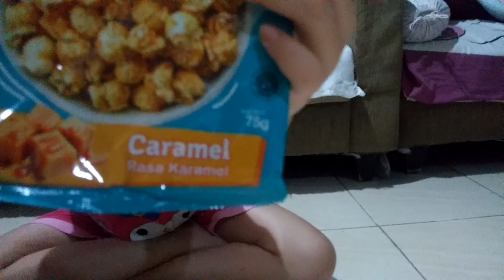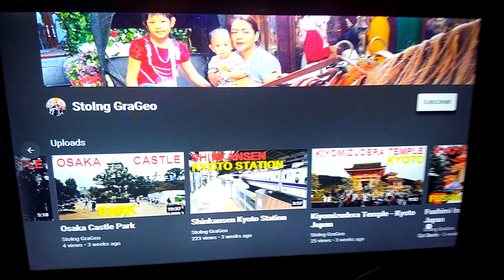Mana yg lebih ENAKK!! Popcorn Indomaret vs Alfamart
Popcorn mana yg lebih enak & sesuai dgn harganya ya...
Popcorn Indomaret atau Popcorn Alfamart ??
Ayo silakan di koment Popcorn pilihan kalian...